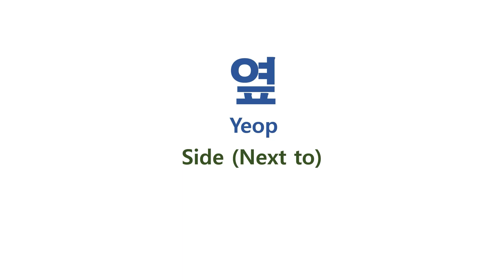Korean flashcards - the easiest way to teach Korean language (direction and locations in Korean)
Hi,

I'd love to prepare Korean flashcards for whom love, and eager to learn and teach Korean language.

Today's flashcards are about directions and location in Korean language.